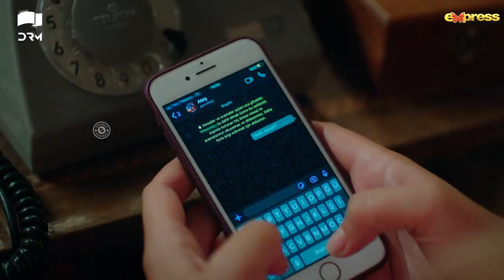Yasmeen's Parents Didn't Like Demir | Best Moment | Love Idhar Udhar | RS2Y